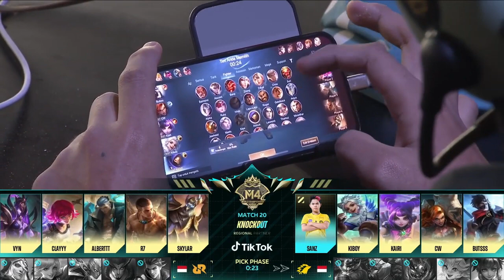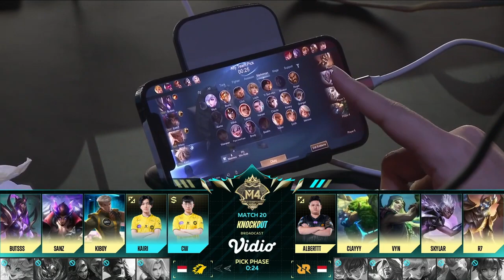[BAHASA INDONESIA] RRQ VS ONIC KNOCKOUT STAGE M4 FULL MATCH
RRQ VS ONIC KNOCKOUT STAGE M4 FULL MATCH